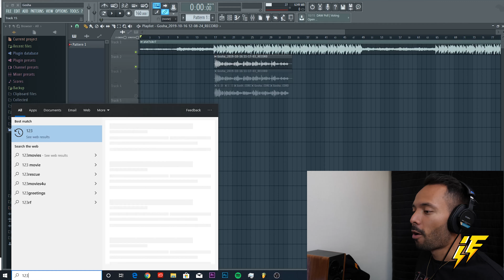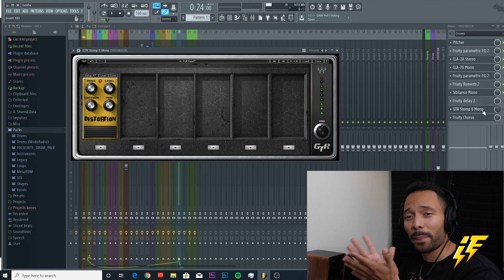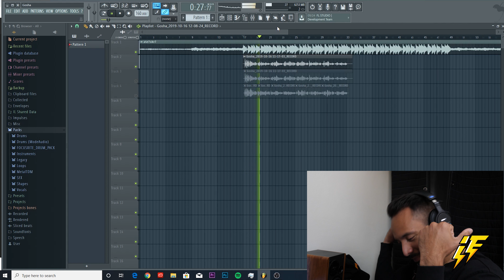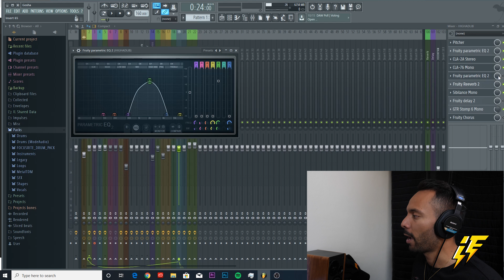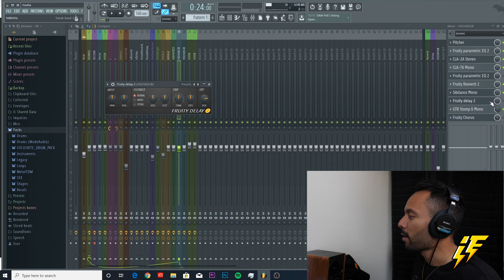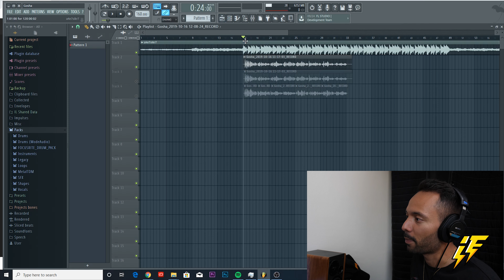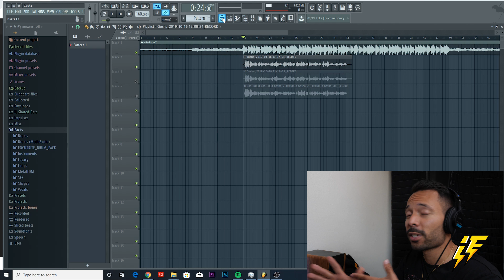Como poner efecto de guitarra electrica en tus voces en Fl Studio 2019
Que tal amigos, Jose con un nuevo video, en este tutorial les estare mostrando como utilizar el plugin the Waves GTR Stomp 6 para obtener un efecto de guitarra electrica en el mixer track donde grabas tu voz, el efecto de guitarra electrica en las voces esta muy popular en la musica actual, lil uzi vert, juice wrld, j balvin entre otros artistas los han estado utilizando, y les muestro de forma facil como implementarlo. Tambien estoy empezando a utilizar trivias para mantener el contenido mas entretenido, es una prueba por el momento pero espero que les guste la idea. Espero tambien que puedan aprender algo y nos vemos en el siguiente video, peace!

★☆★DESCARGA TUS PLANTILLAS DE FL STUDIO GRATIS AQUI★☆★

★☆★Mi musica en Spotify★☆★

★☆★Quieres que mezcle y masterize tu cancion?★☆★

Checa mi instagram para detalles @josefrescobar

★☆★Mi playlist de artistas independientes★☆★

Siguela y mandame un DM por Instagram, para que pueda escuchar tu musica y considerarte a entrar. (Bro no me mandes DM si no la sigues, con todo respeto)

★☆★Mi linea de ropa:★☆★

★☆★Mas contenido en mi pagina web:★☆★